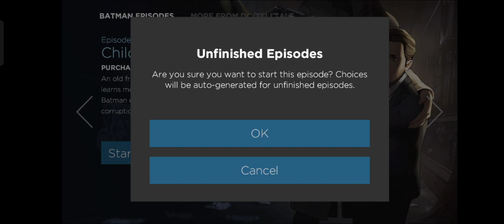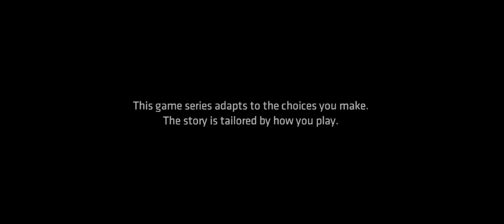Batman The Telltale Series | Episode 2 Children Of Arkham | Part 1 Gameplay